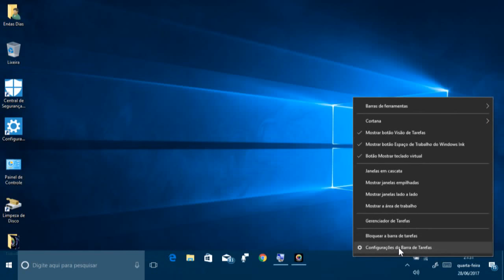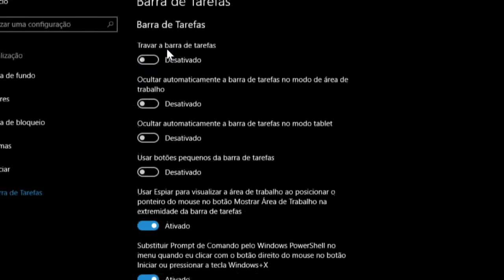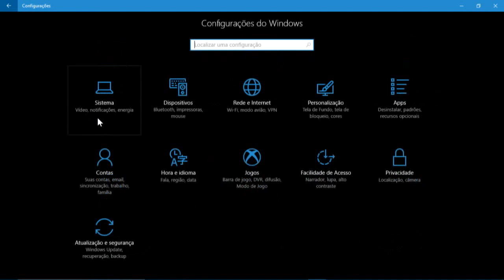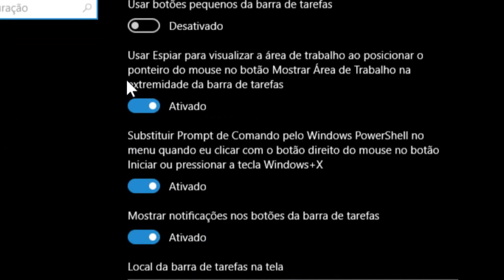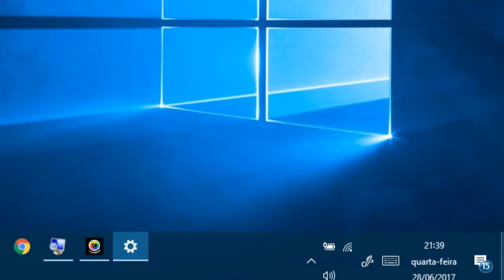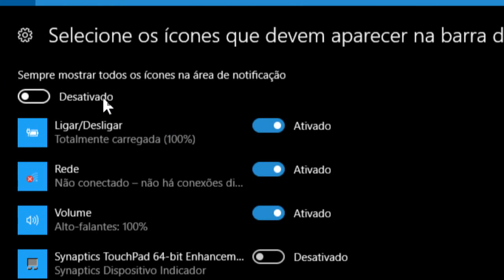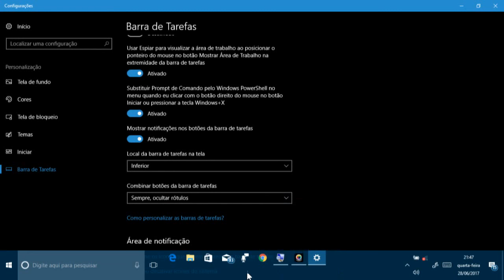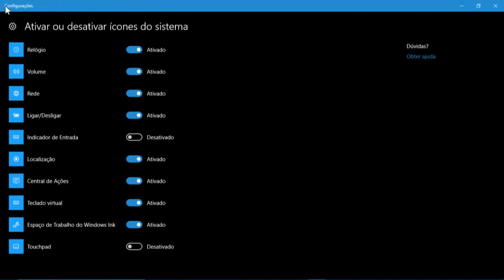Como configurar a barra de tarefas no Windows 10 para criadores